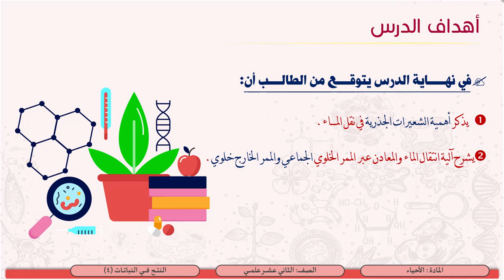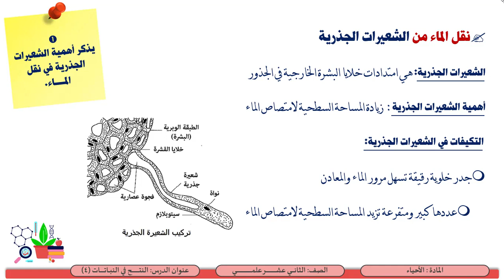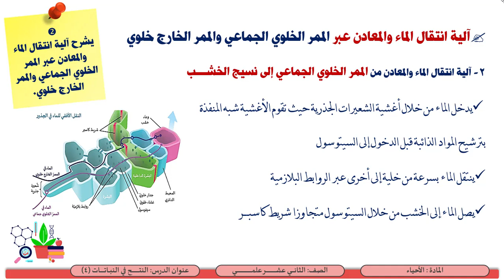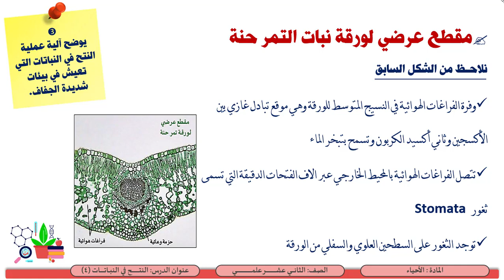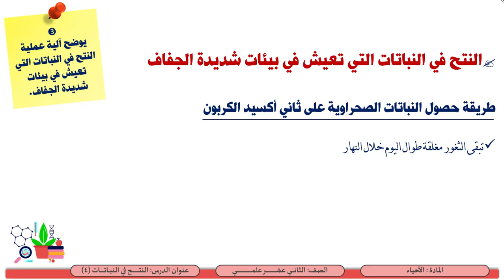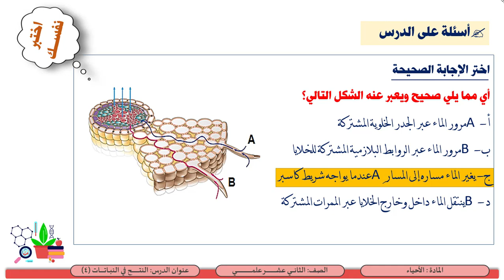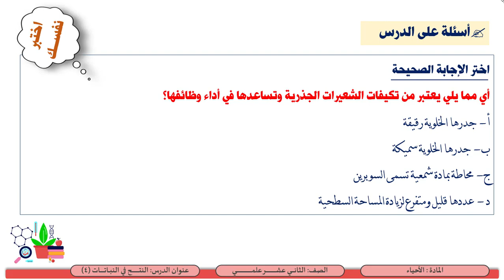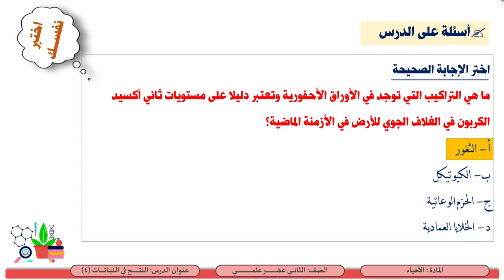الصف الثاني عشر المسار العلمي الأحياء النتح 4